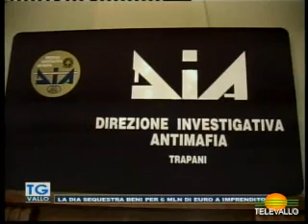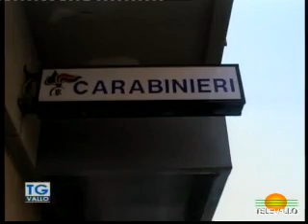TgVallo 08 giugno 2023